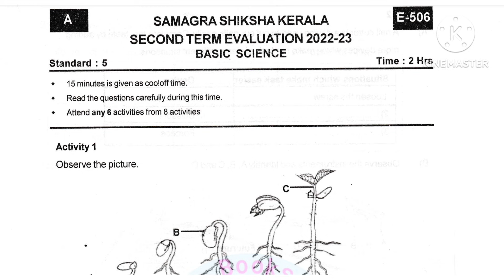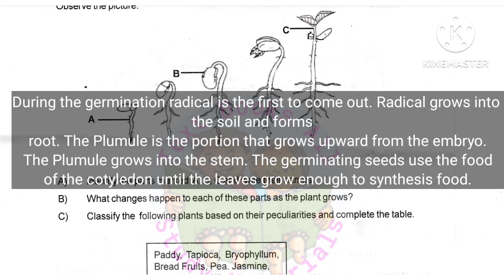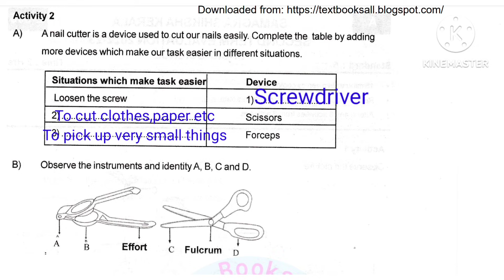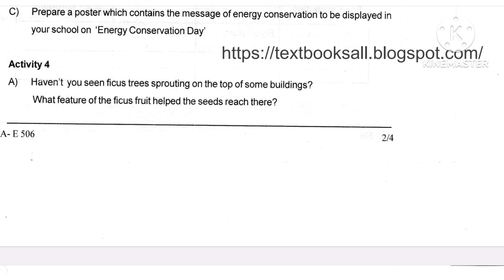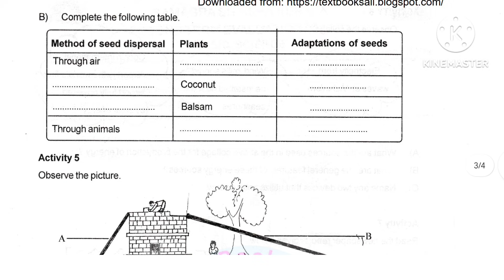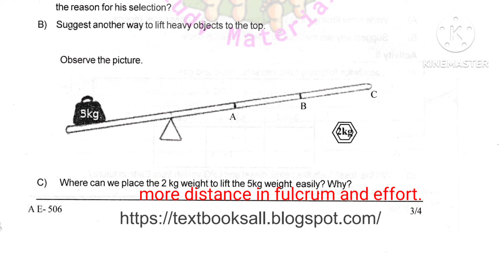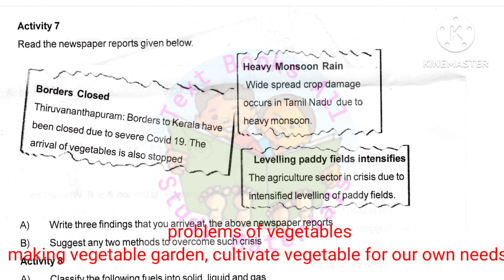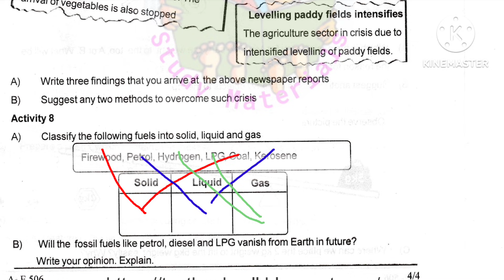class 5 Basic science EM second term exam paper with answers|Christmas exam Basic science